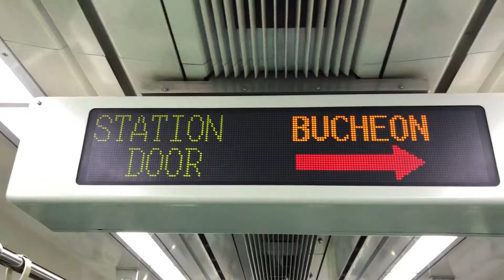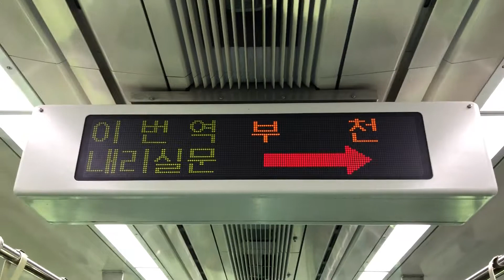2018.02.03 코레일 1호선 용산특급 부천역 도착 안내방송 동영상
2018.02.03 코레일 1호선 용산특급 부천역 도착 안내방송 동영상